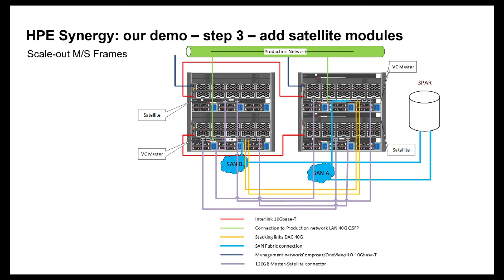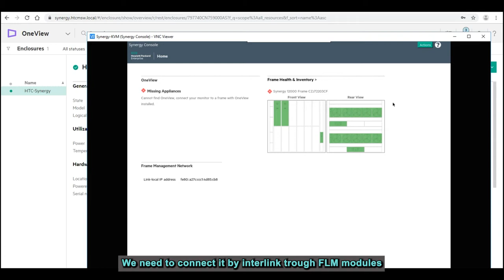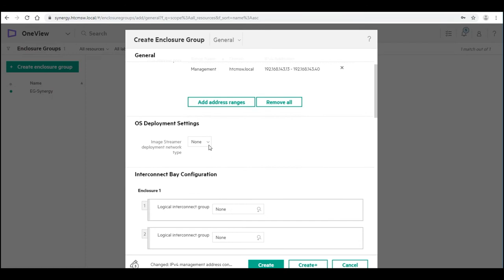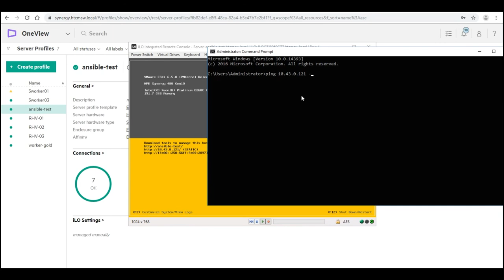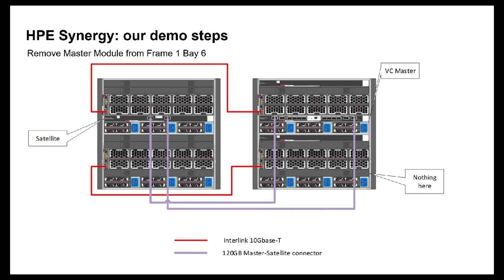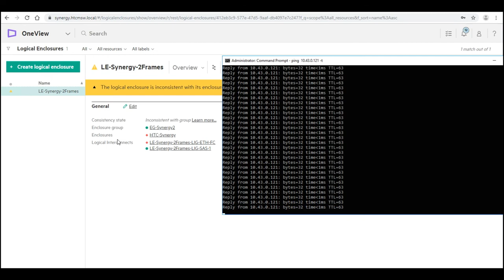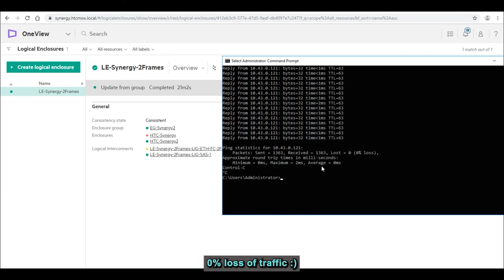All about HPE Synergy Part 4: Scale-Out of Frames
This is the series of installation, configuration and manage of HPE  Synergy.
At the fourth video I demonstrate how to scale one frame Master/Master configuration up to two frames configuration with Master/Satellite in production without downtime.

This video was reuploaded for YouTube strike reason.

00:00 - Presentation
00:30 - Demo start
01:15 - Add second Frame
02:00 - Copy the LIG
02:25 - Create the new EG
03:45 - Update LE
06:00 - Confirm all changes